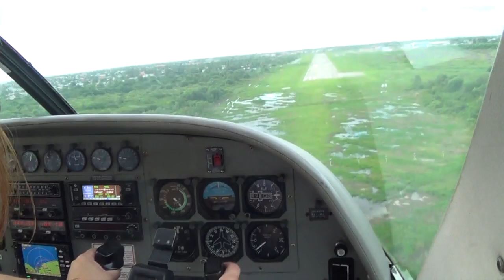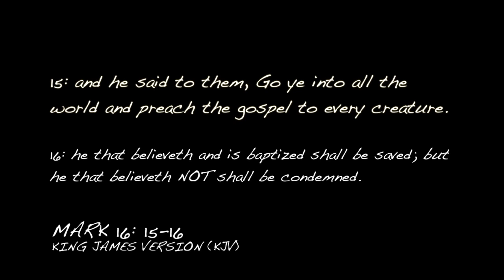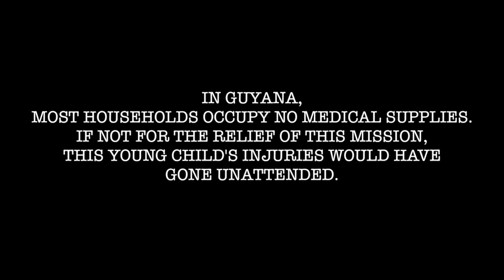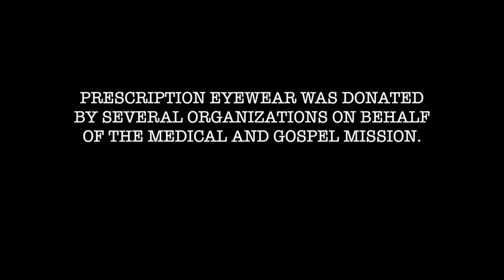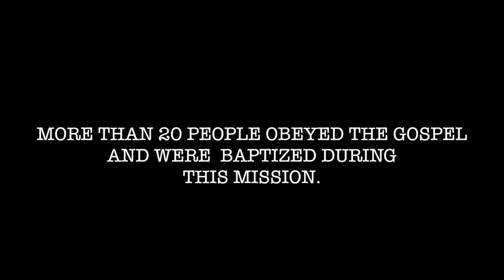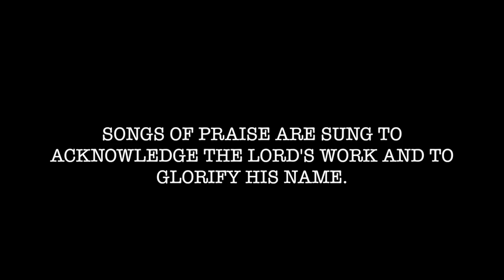CHURCH OF CHRIST GUYANA MEDICAL & GOSPEL MISSION 2013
CHURCH OF CHRIST MISSIONARIES JOURNEY TO GUYANA, SOUTH AMERICA, ON A MEDICAL AND GOSPEL MISSION.